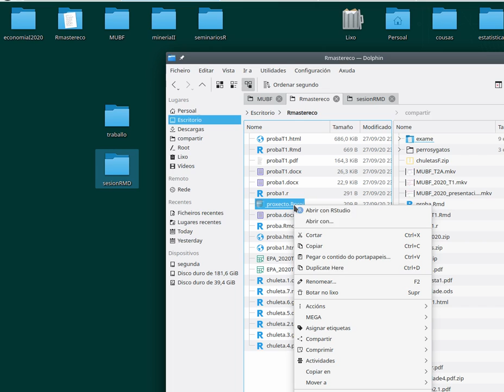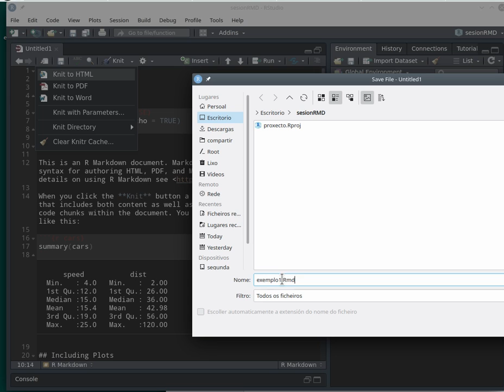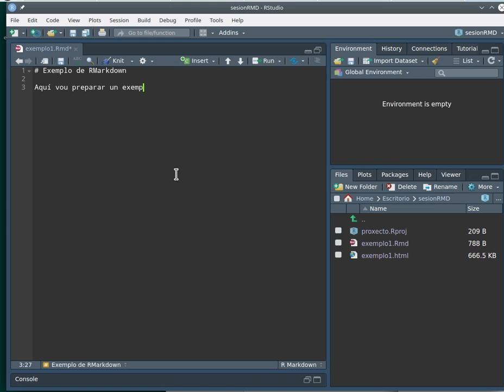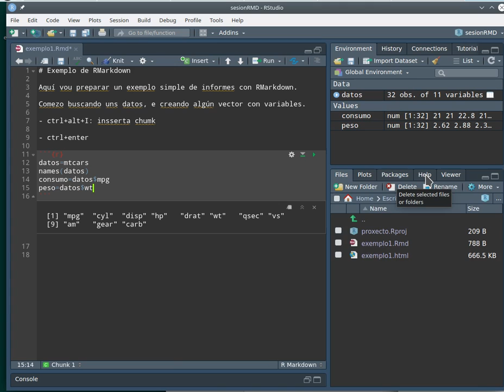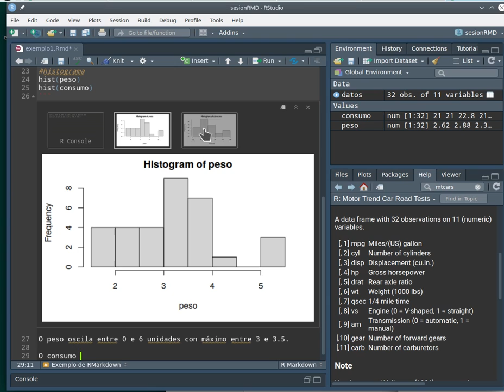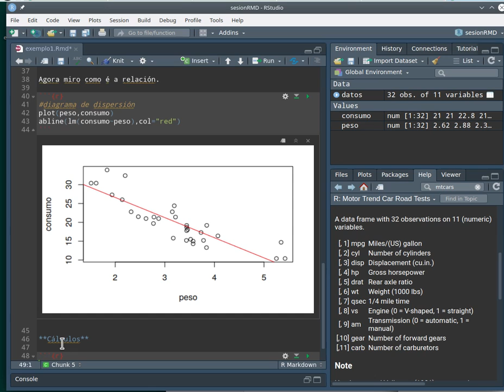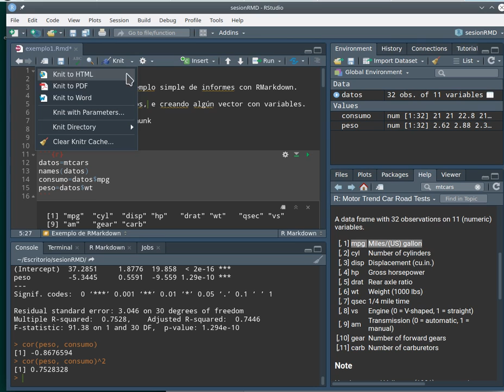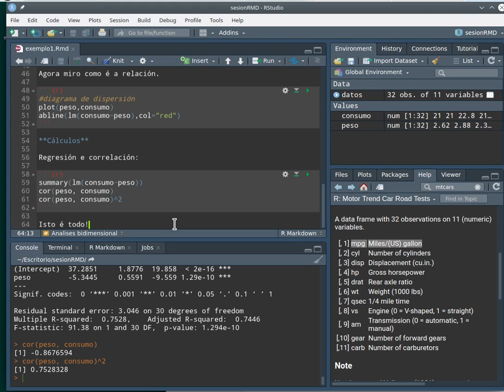MUBF R 3Rmarkdown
Pequena introdución ao Rmarkdown